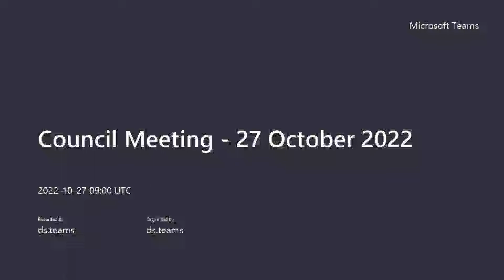Full Council Meeting 27 October 2022 (Part 1)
Recording of East Ayrshire Council Full Council Meeting 27 October 2022 (Part 1)